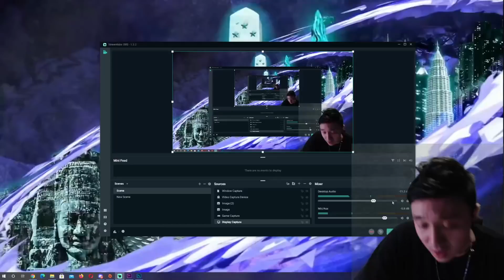JAMES UDAH GILA NGELEPAS LING ALBERT ? GW SAMPE GA KUAT LIAT LING ALBERT! TERLALU GILA!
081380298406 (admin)